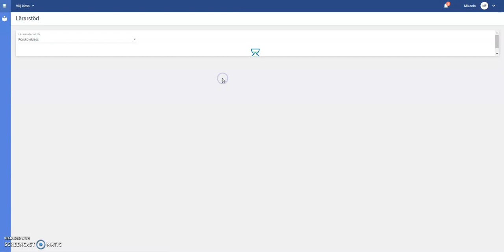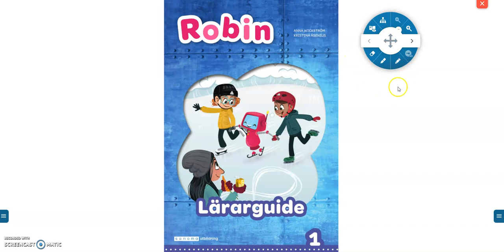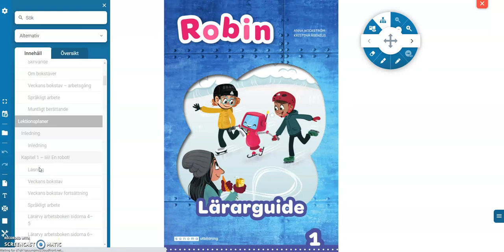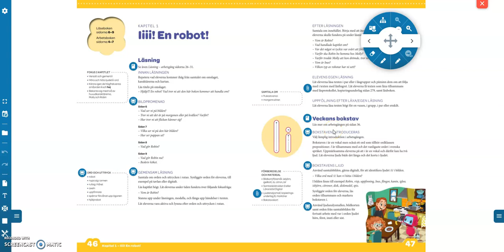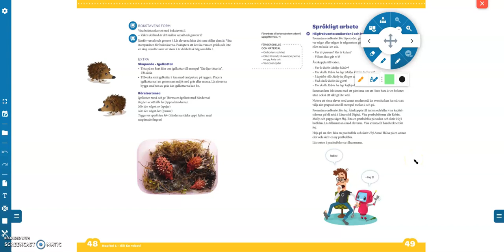En film om Robin Lärarstöd Digital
En film om Robin Lärarstöd Digital. Vi går igenom innehåll och funktioner samt hur det digitala lärarstödet kan vara ett stöd i undervisningen. Läs mer om Robin Lärarstöd Digital här